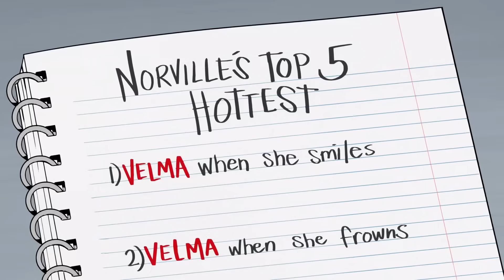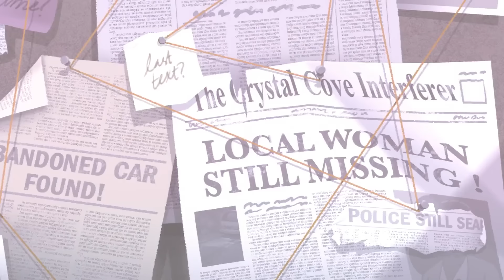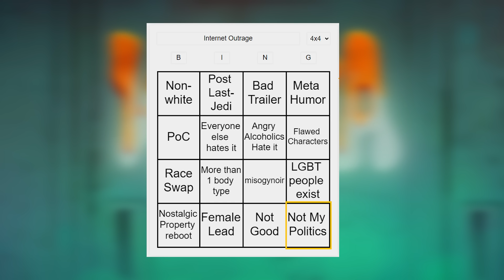Velma: How NOT to Write A Main Character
Welp better late than never.

ending theme:
Artist: Causmic